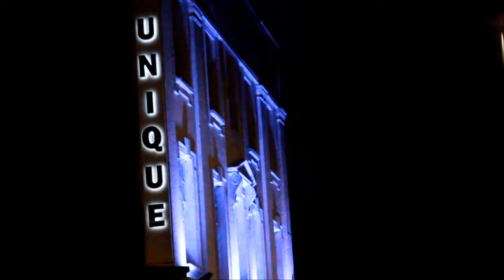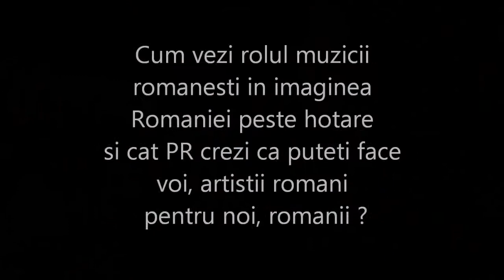Concert Antonia la Londra 2012- interviu pentru "Romani in UK"